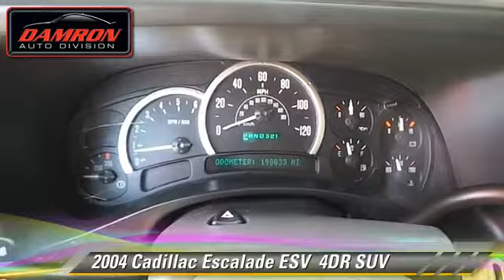Damron Rent-To-Own, Lubbock TX 79423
Damron Rent-To-Own

- used, Lubbock, Plainview, Midland, Odessa, Clovis

[DFIN:3:3158549:I:2319:B06EDFEF:bbf579a63208f8b42c0e4c47db200099]